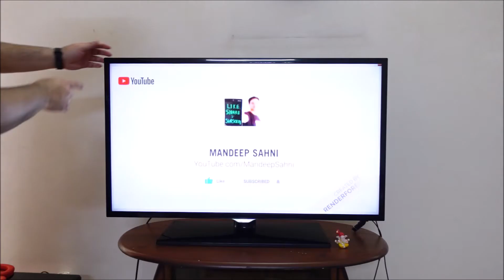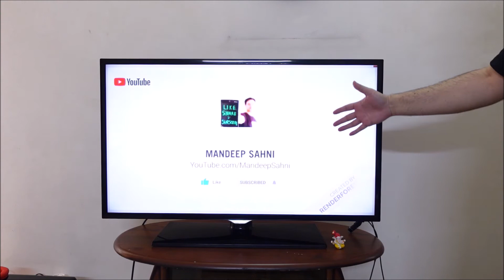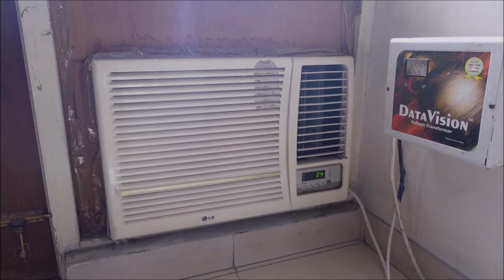Why Buy Extra Warranty?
Friends, you must be wondering what am I going to tell you more about extended warranty than you already know. Well, I will share my real life experiences and why I recommend that you should buy extra warranty on any product you purchase.

My gear:
Camera - Sony Vlog Camera ZV-1
Mobile - Samsung Galaxy M51
Laptop - acer Aspire 7
Tripod - Yunteng VCT-880
Mic - Boya BY-M1 Lapel mic

Now, view all my recommended products on my Amazon

Special Thanks to my daughter Navsheen for helping me.